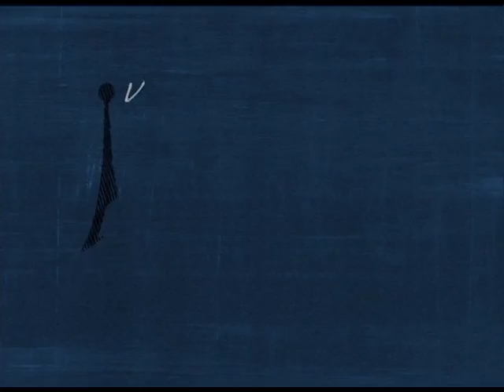Antenados - Exercendo uma liderança Saudavel